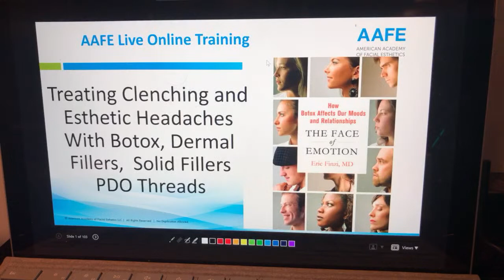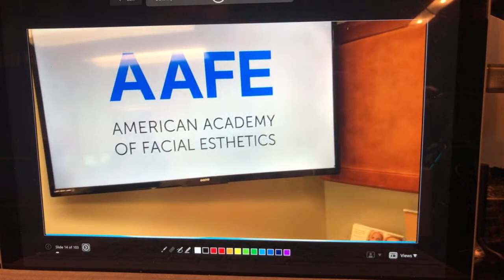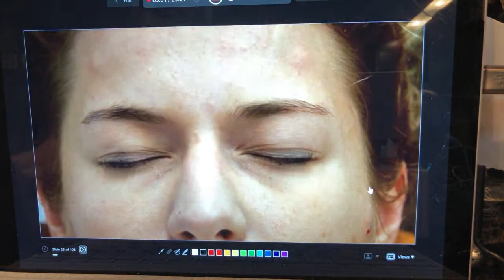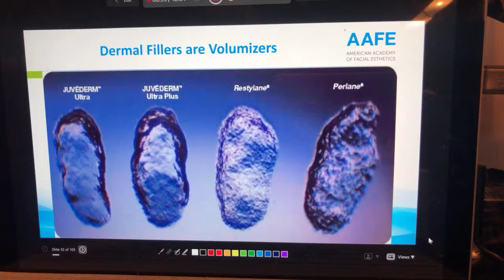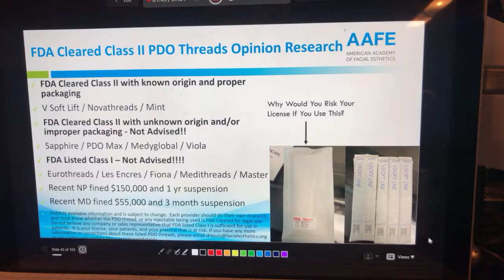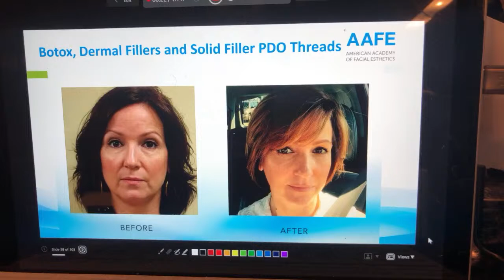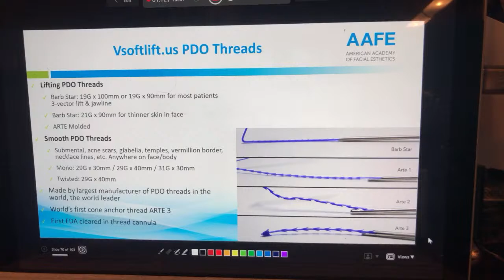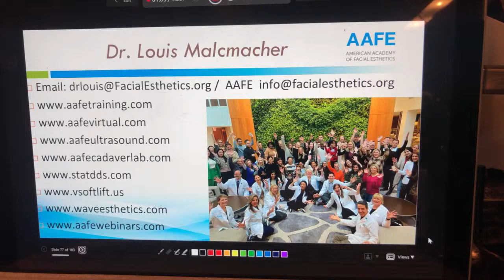Treat Clenching and Esthetic Headaches with Botox, Fillers and PDO Threads AAFE Online Training